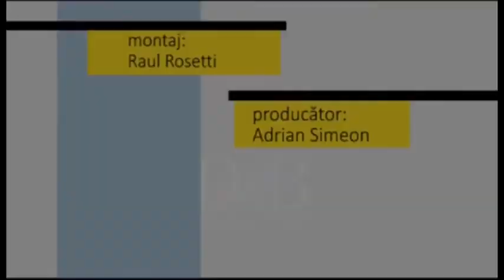Fotoliul cu ghimpi Nicola & Matei